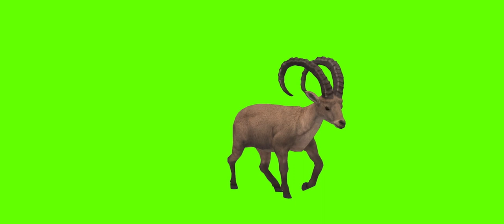No Copyright Green screen Gazelle Full HD - Gazelle run, walk, roar, eat, die